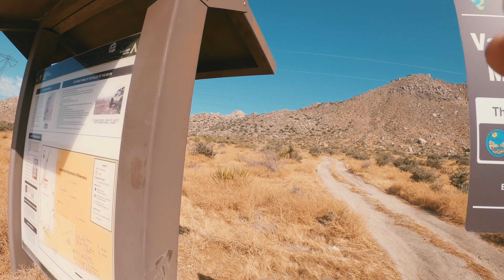Valley Of The Moon | 4runner & Gladiator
We explore Valley Of the Moon in Socal in a 3rd gen 4runner and Jeep Gladiator